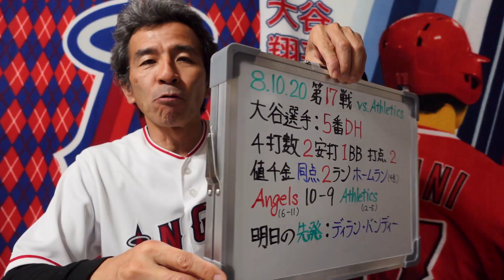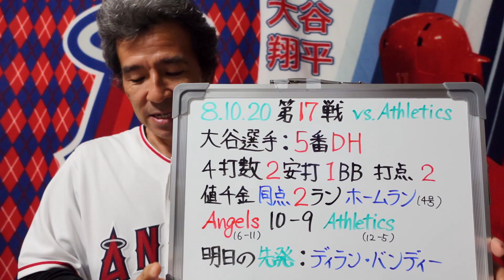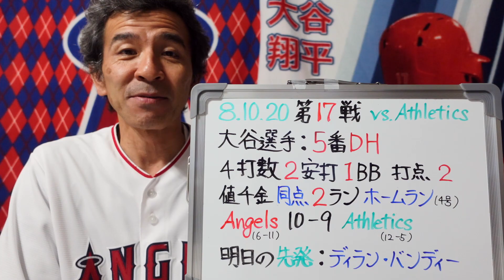8.10.2020 同点２ランホームランを打って勝利に貢献する【大谷翔平選手】Shohei Ohtani At Batt vs Athletics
2020年８月10日【第17戦】対アスレチックス。大谷翔平選手は5番DHで出場です。値千金の同点２ランホームランを打つなど２安打で２日連続のマルチヒットを記録する